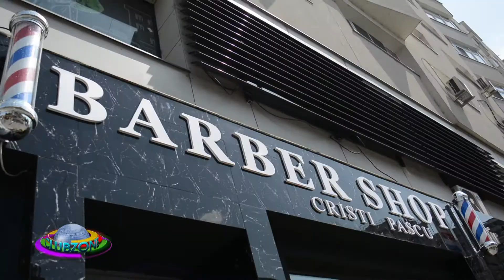BarberCP (Partea 1) @Music Channel In Your City (13 07 2018)